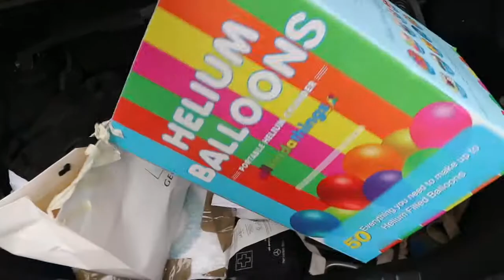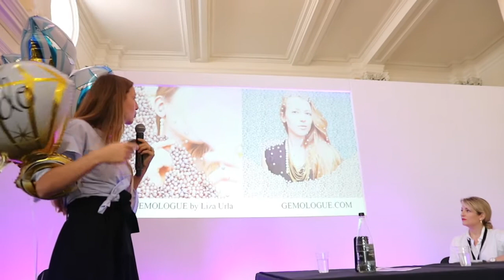WHAT IT'S REALLY LIKE TO BE A JEWELLERY BLOGGER, IJL 2017 | Liza Urla, GEMOLOGUE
This month, I was invited to give a talk about my jewellery journey at International Jewellery London trade show. IJL is UK’S leading trade event for the international jewellery industry, showcasing the latest creations from over 500 brands. It was fun to be interviewed by Rachael Taylor, freelance jewellery journalist and IJL catwalk Trends Editor. She quizzed me about my life in jewels, dealing with being in demand with brands, what it’s like to document my every move and how to captivate jewellery lovers on social media channels. She is such a sweetheart and I greatly enjoyed the talk! To celebrate my engagement I brought pretty balloons in the shape of engagement rings and gave them away to the audience.

GEMOLOGUE Jewelry Blog by Liza Urla

GEMOLOGUE
4 Montpelier Street (255)
London SW7 1EE